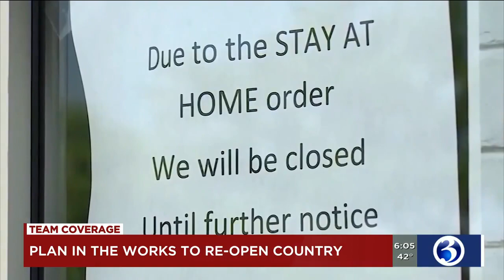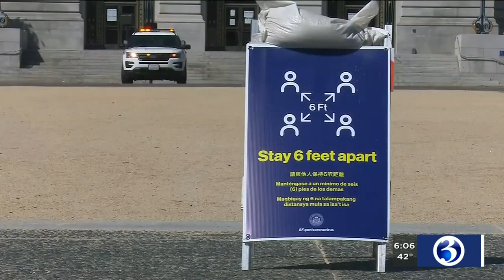VIDEO: All eyes are on May 20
The governor has set a date of May 20 as when he'll have a better idea of when the state could start to get back to normal.